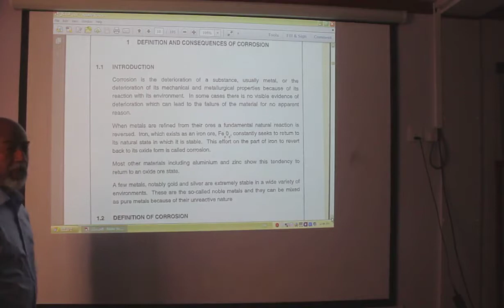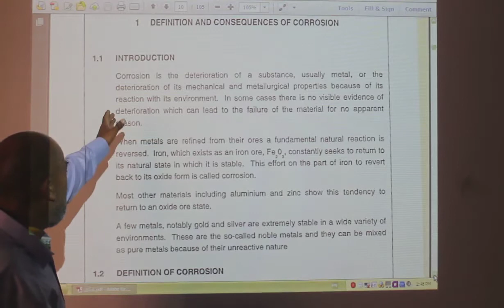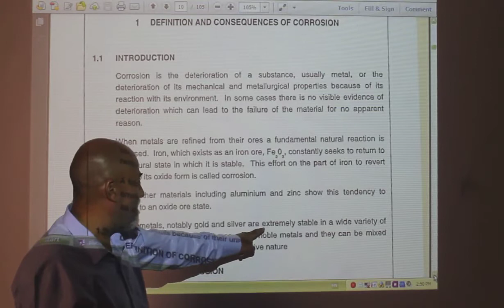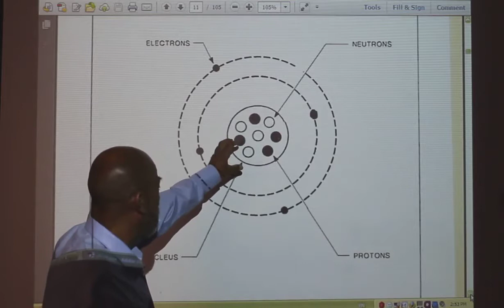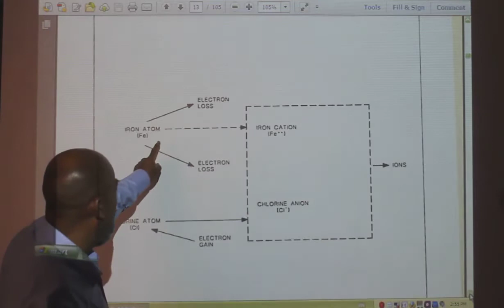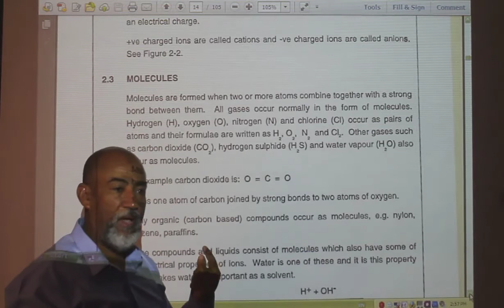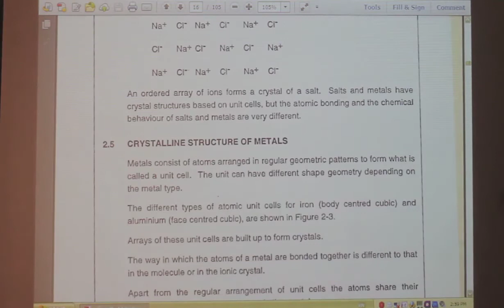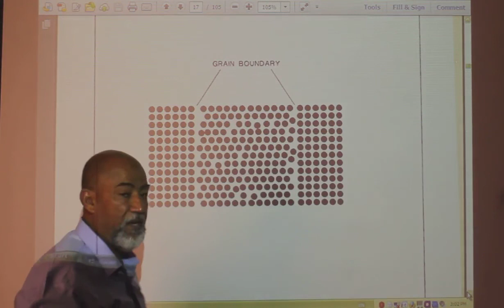التآكل المحاضرة الأولى Corrosion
الفصل : الرابع
رمز المادة :GH129
اسم المحاضر : أ. أحمد حسن